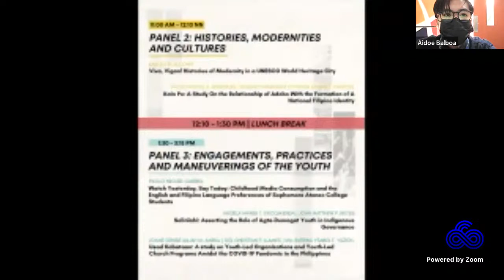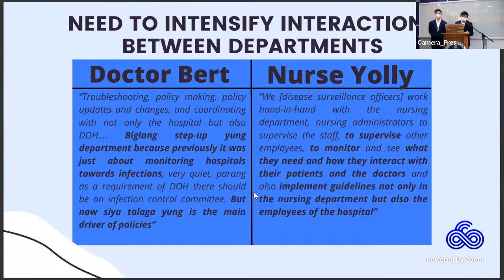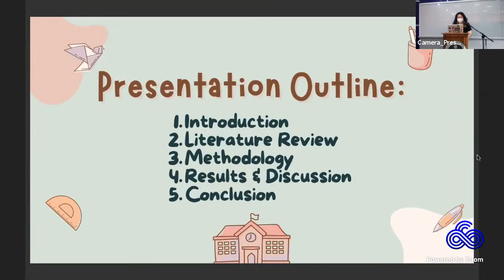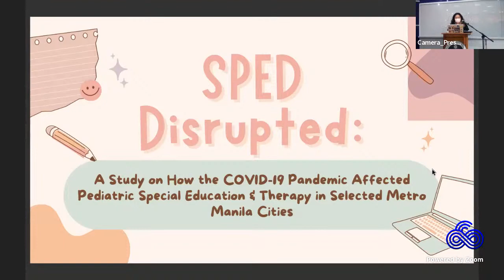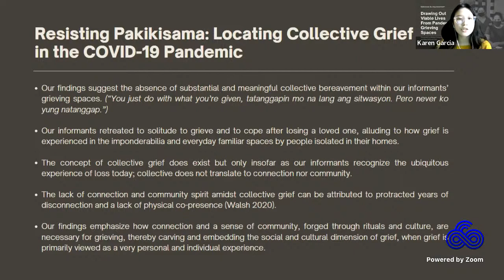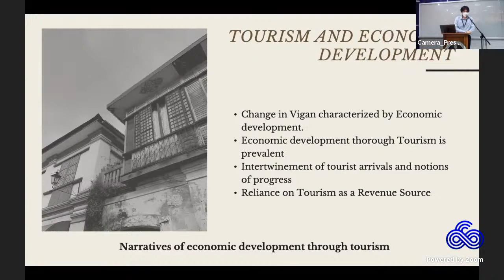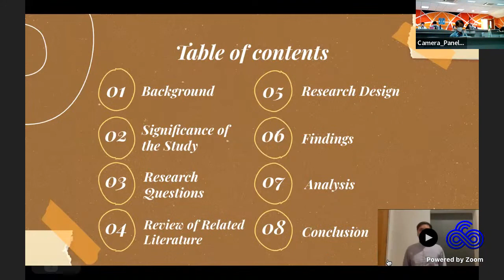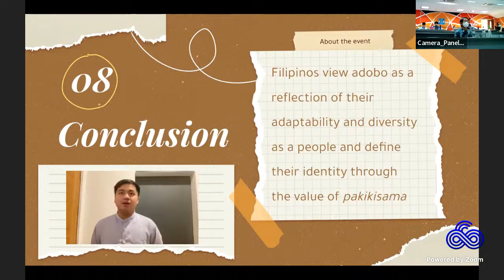DSA Undergraduate Research Conference (Morning Session)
Ateneo Department of Sociology and Anthropology

presents the

3rd Sociology & Anthropology Undergraduate Student Research Conference

04 May 2022
9:00am-5:00pm (GMT+8)

IDENTITIES, INSTITUTIONS, & INEQUALITIES
PANEL 1: DISRUPTIONS, ADAPTATIONS AND RESPONSES TO THE PANDEMIC
How Health Frontliners Respond to the Challenges in a Private Hospital In Batangas, Philippines During the Covid-19 Pandemic
Daniel I. Encarnacion, Leandro Lira, Romulo Victor E. Berjay
SPED Disrupted: A Study on How the COVID19 Pandemic Affected Pediatric Special Education and Therapy in Selected Metro Manila Cities
Danielle Bianca M. Concepcion
Mailuluwal Ba Ang Dalamhati? Drawing Out Viable Lives From Pandemic Grieving Spaces
Noelle Anne S. Cubacub, Karen Claire C. Garcia, Nina An Kayla D. Resurreccion
PANEL 2: HISTORIES, MODERNITIES AND CULTURES
Viva, Vigan! Histories of Modernity in a UNESCO World Heritage City
Karl Eli R. Alconis
Kain Po: A Study On the Relationship of Adobo with the Formations of A National Filipino Identity
Paulo Miguel R. Maligalig, Dominic Pamatmat, Stephen Adrian T. Patacsil